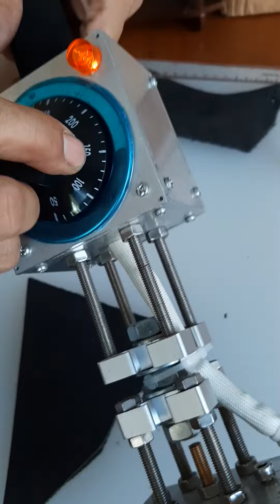hand held stamp mesin emboss kulit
mesin emboss model hand held
produk ini dapat digunakan untuk branding pada permukaan kayu, kulit, plastik, kain, foil, dll.

dengan ukuran yang ramping dan kapasitas temperatur dapat di set dari 50°C hingga 300°C, produk ini cukup praktis untuk branding produk anda.

material berbahan kayu wood atau karet rubber membutuhkan panas ekstra maka harus menambahkan heater khusus hingga 500 watt dengan controller berkemampuan 500°C.

pada video ini versi standart dengan heater 200Watt dan thermo 300°C.

pemesanan dapat dilakukan melalui MARKETPLACE.

CIPTA MANDIRI DISTRIBUSI